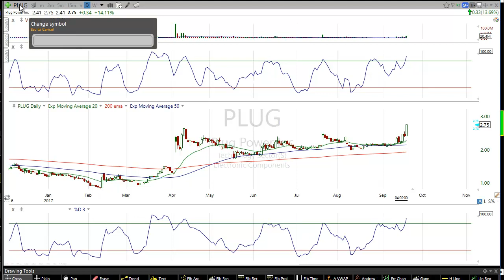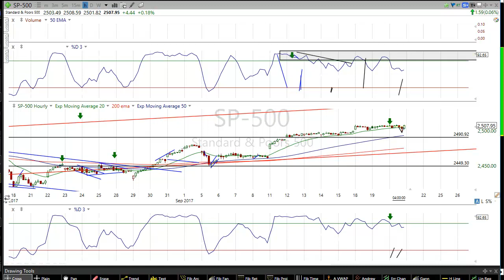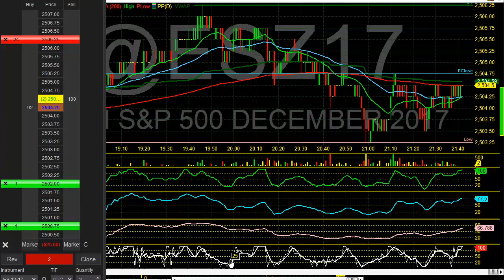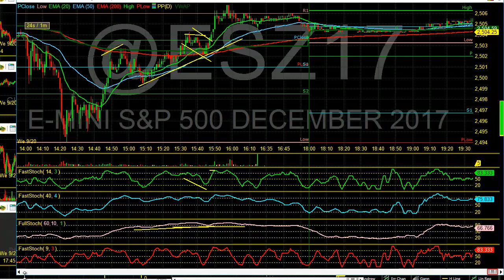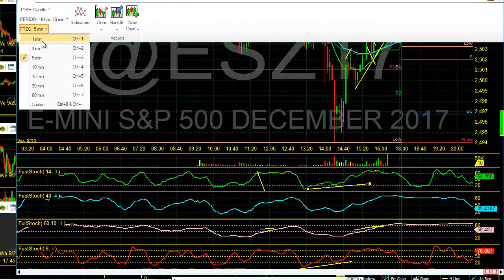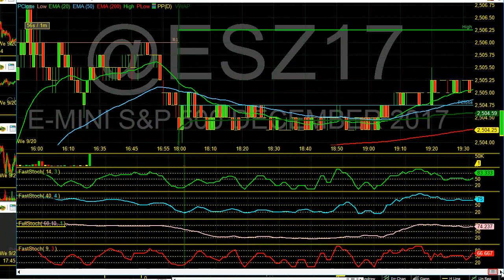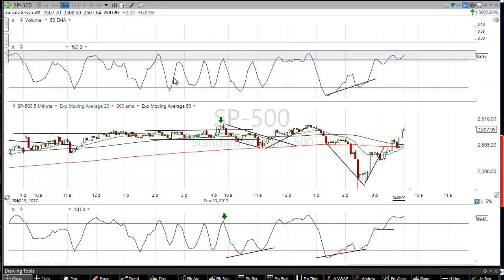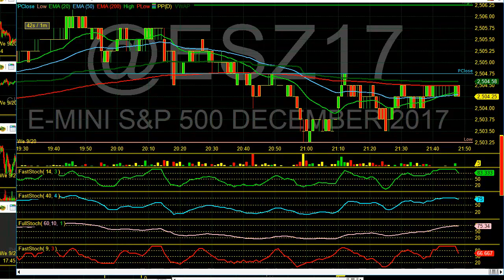Doesn't matter where the markets are going, These setups keep you profitable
The alert system works on your mobile phone iPhone, or android, using an innovative method/app on your mobile device, basically turning your phone into a walkie talkie. DayTradingRadio.com 2019 Legal Disclaimer and Full Risk Disclosure; Review of today's market and a look at the next few days, breaking down the longer time frame and the short time frame and discussing $K and some others in this quick market radar DISCLAIMER